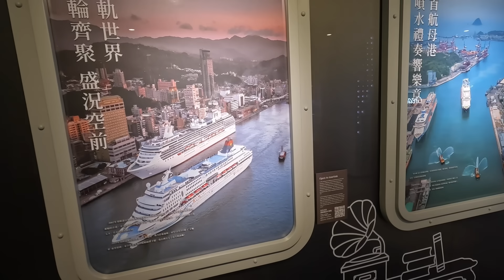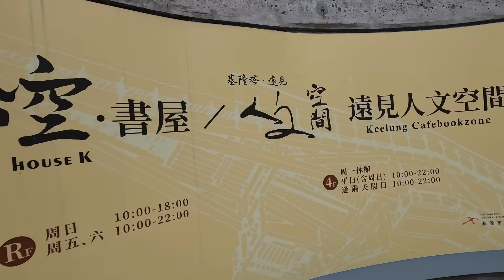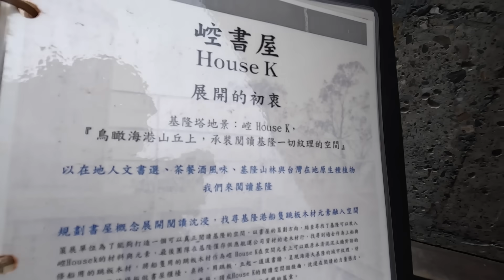基隆港～大船入港，郵輪就在我身邊，基隆塔越夜越美麗！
從下午到夜晚，基隆港散步！從海洋廣場出發，在東岸旅客中心頂樓的「麗都蝶客花園」近距離欣賞豪華郵輪停泊東岸碼頭。從東岸旅客中心，步行不到5分鐘，輕鬆造訪基隆最新熱門景點—基隆塔。非假日的傍晚造訪基隆塔，不必排隊等電梯，竟然可以包場獨享電梯，直通基隆塔，在傍晚舒適天氣時，欣賞基隆港風光。

【一般路程時間參考】
遊覽停留時間約３小時。

【公廁資訊】
東岸旅客中心、基隆塔設有公共廁所。

【交通資訊】
★大眾運輸：上述Google地圖有標示附近公車站牌。建議搭乘火車前往基隆火車站，步行至東岸旅客中心及基隆塔。
★自行開車：上述Google地圖有標示景點附近的停車場位置，歡迎參考。

【延伸閱讀】
★Tony的自然人文旅記第2141篇 -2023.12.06 ◆旅行影片：全新完工！基隆塔～無障礙步道, 電梯直達空中走廊！

★Tony的自然人文旅記第2205篇 -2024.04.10 ◆旅行影片：基隆港旁的天空步道~麗都蝶客花園 (東岸旅客中心)

【影片製作相關設備及軟體】
Gopro Hero 10   運動型攝影機 (攝影)
270-pro Backpack 碳纖維自拍桿 (自拍棒)

【音樂】
00:01 Back to Portland - TrackTribe (YouTube音樂庫)
04:31 Home for the Holidays - Chris Haugen (YouTube音樂庫)
08:06 No.9 Esther Waltz (YouTube音樂庫)